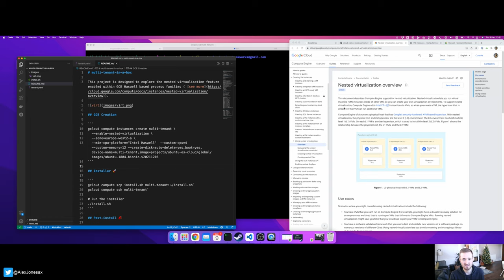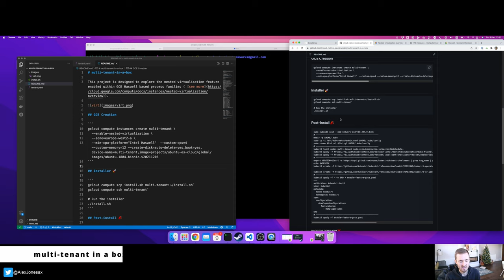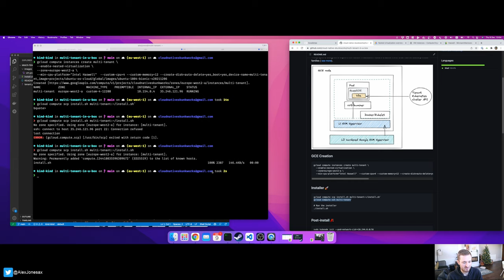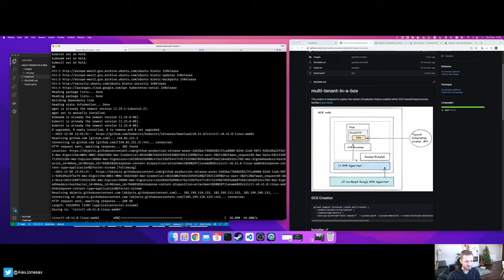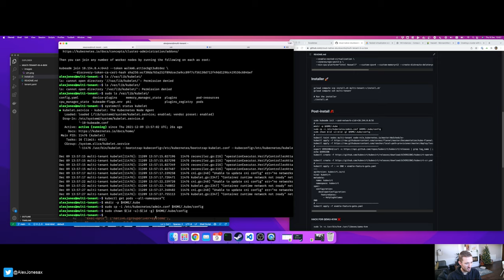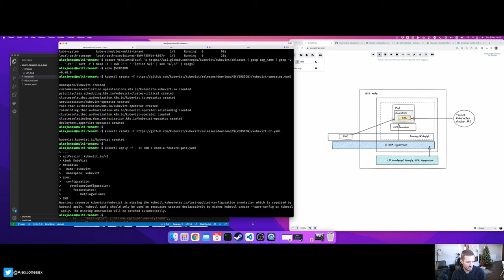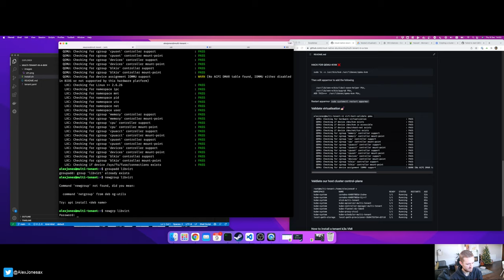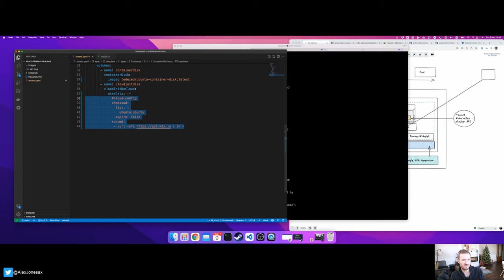Kubernetes in Kubernetes: Leveraging hardware virtualisation on GCP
In this video, we look at how to leverage the GCP KVM L0/1 hypervisor to provide KVM capabilities in your own compute. This is exciting when we think about taking that further with Kubevirt to create Kubernetes in Kubernetes clusters. Part 1 of 2 video series.

Timecodes
0:00 - Intro
3:17 - Multi-tenant in a box
4:21 - Installation
5:57 - Usecases
7:01 - Kubeadm
8:28 - Kubernetes running
14:38 - VirtualMachine
15:38 - Cloud-init
16:46 - Console connect
17:56 - Conclusion